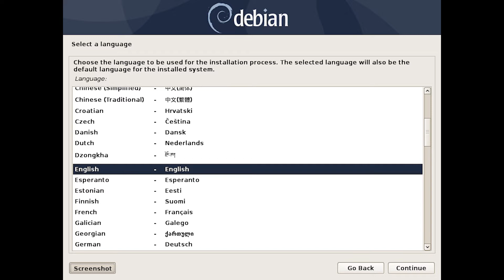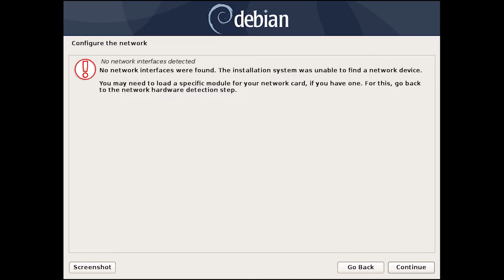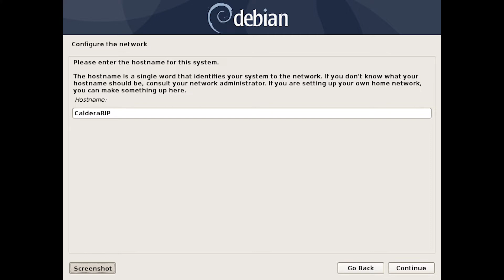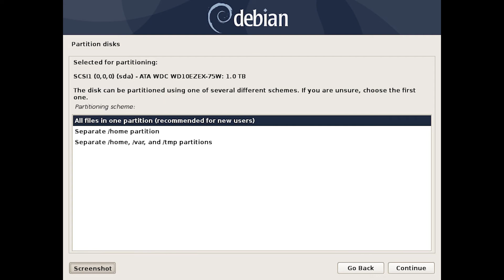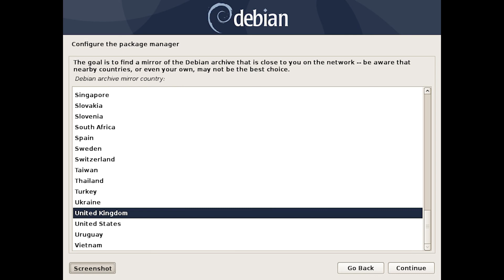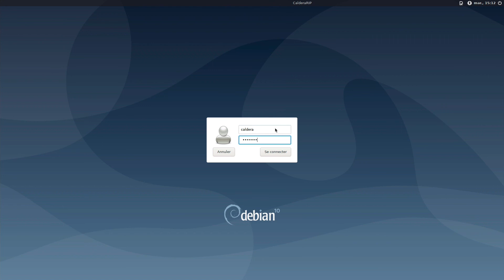Tutorial | Linux installation: #4 Debian installation process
In this last video dedicated to the installation of Linux Debian, we break down the full installation process.

*LINKS & RESOURCES*